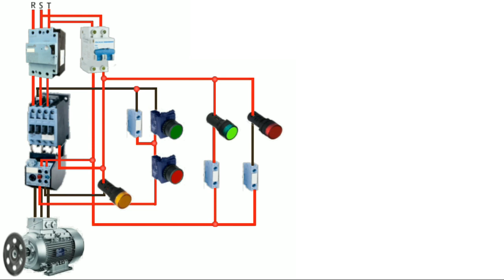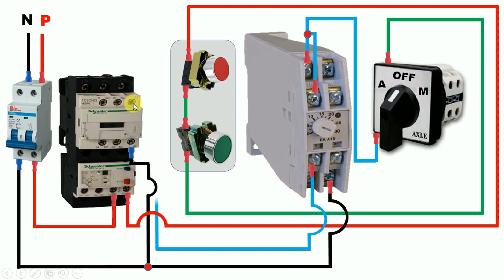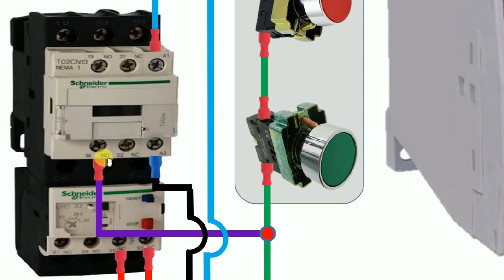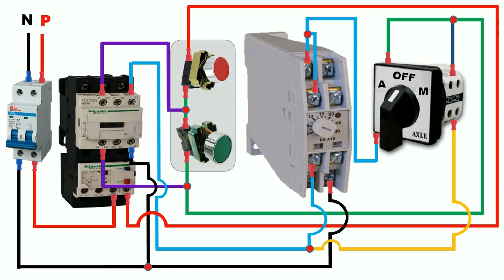DOL Starter With Timer And Auto Manual Selector Switch | control wiring | Electrical Technician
Namashkar Dosto,
Dosto is video se aap sikhoge ki kis prakar se hum DOL Starter ka control circuit Banate hai wo bhi Timer aur Auto manual switch ka bhi use karte hue
ye video Electrician Aur Electrical engineers ke liye bahut important hai
Is  control wiring daigram  ko app Last Tak dekhiyega aur agar pasand aae ye Video to Like jarur kar dijiyega

thanks
electrical technician

Related Video That You Must watch

Queries That Are solved In this Video

1. dol starter control circuit
2. direct online starter for 3-phase induction motor
3. dol starter with timer and auto manual switch
4. dol starter wiring diagram with timer
5. motor control timer relay
6. direct torque control of induction motor
7. off delay timer circuit diagram
8. timer switch circuit diagram
9. timer wiring diagram
10. On delay Timer / Off Delay Timer
11. motor starter wiring diagram